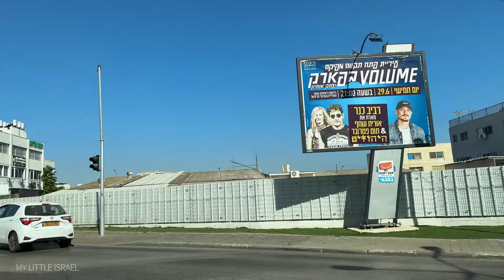Petah Tikva • Driving in the city in central Israel 🇮🇱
Driving in Petah Tikva (Opening of Hope) is a city in the Central District of Israel, 10.6 km (6.6 mi) east of Tel Aviv.

🗺️ Route:
00:00 Jabotinsky St  •  ז'בוטינסקי
05:45 Rothschild St  •  רוטשילד
07:15 Hovevei Tsiyon St  •  חובבי ציון
09:11 Yehuda Leib Pinsker St  •  פינסקר
09:26 Yehoshua Shtampfer St  •  יהושע שטמפפר
13:18 Ha-Yarkonim St  •  הירקונים
15:00 Yosef Sapir St  •  יוסף ספיר
16:36 Ze'ev Orlov St  •  אורלוב
18:40 Ya'akov Krol St  •  קרול
19:15 Ludyov St  •  לודיוב
19:55 Khanan Levitan St  •  חנן לויתן
20:35 Rishon Le-Tsiyon St  •  ראשון לציון
21:03 Mosheh Peled St  •  משה פלד
21:32 Moshe Sneh St  •  משה סנה
21:50 Ya'el Rom St  •  יעל רום
24:05 Eliyahu Ben Khur St  •  בן חור אליהו
24:59 Aluf Rekhav'am Ze'evi St  •  אלוף רחבעם זאבי
25:41 Rehovot St  •  רחובות
26:05 Zikhron Ya'akov St  •  זכרון יעקב
28:07 Avshalom Gissin St  •  אבשלום גיסין
28:42 Ha-Rav Moshe Malka Rd  •  הרב משה מלכה
30:20 Kaplan St  •  קפלן
33:05 Mordehai Biterman St  •  מרדכי ביטרמן
33:16 Levi Eshkol St  •  לוי אשכול
34:24 Ha-Aviv St  •  האביב
34:55 Alexander Zaid St  •  אלכסנדר זייד
35:19 Ha-Rimon St  •  הרימון
35:50 Yefe Nof St  •  יפה נוף
36:21 Ha-Zamir St  •  הזמיר
36:43 Alexander Zaid St  •   אלכסנדר זייד
37:08 Ha-Tsayar Tsvi Schor St  •  הצייר צבי שור
37:28 Yefe Nof St  •   יפה נוף
39:28 Ha-Atsmaut St  •  העצמאות
39:54 Yitshak Rabin Rd  •  יצחק רבין
41:55 Thank you for watching ! תודה שצפיתם